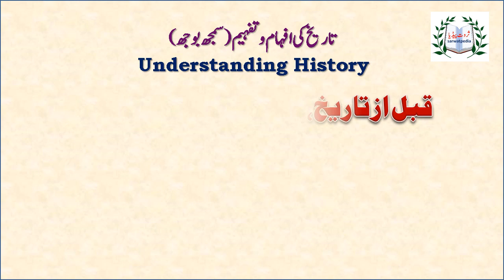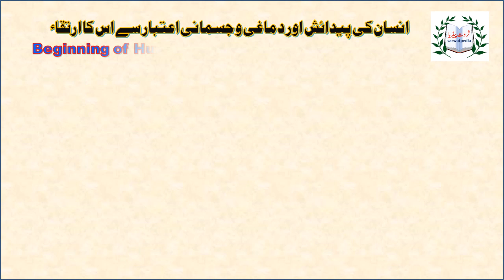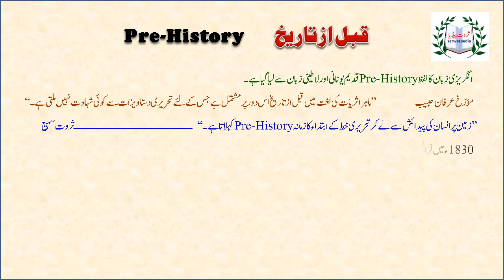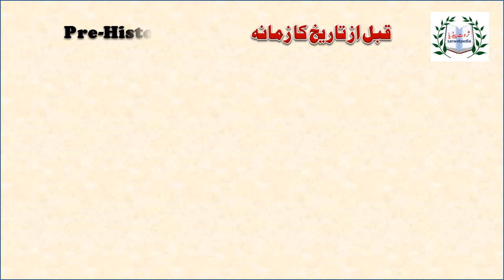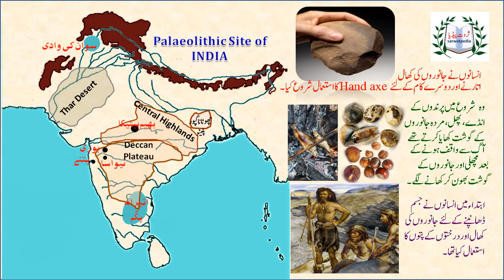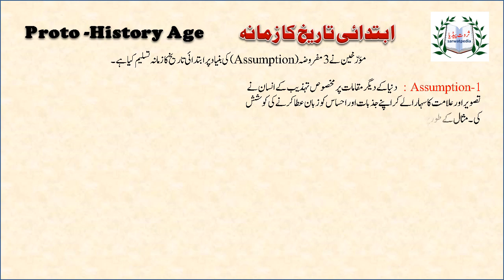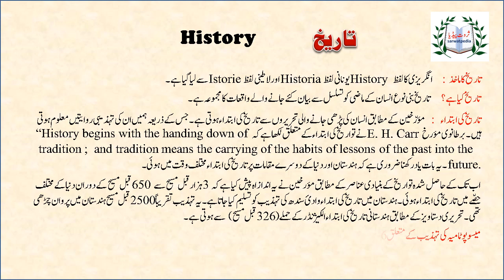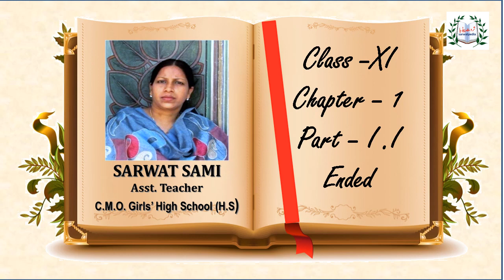Pre History, Proto History & History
Understanding History || Pre History | Proto History | History